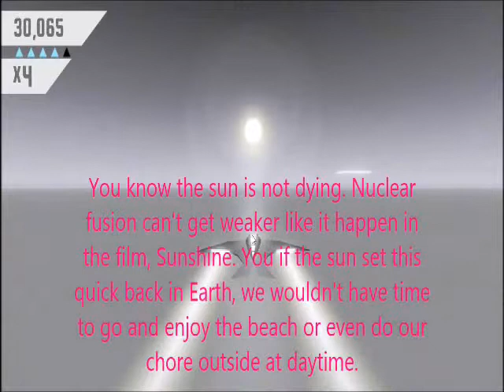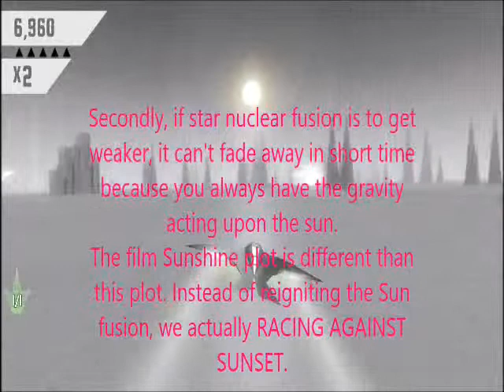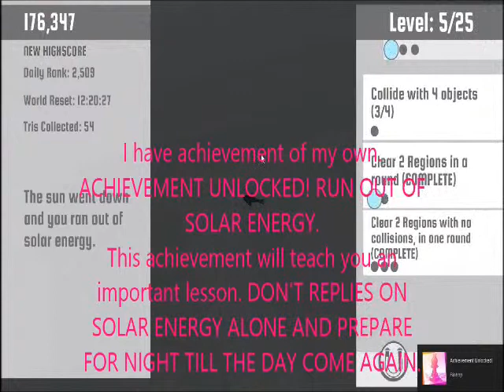Race The Sun Episode 1 Plus Voting Video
Hello and welcome to a difficult game known as Race The Sun.

Objective is try and collect as many point without dying as this is endless. Even Gryff-User get scare by this game.

While you be watching Race The Sun and of course naturally dying (we got to have dying), i explain and show the voting video for the same 5 games for the second time.

The voting carries on from the Unexpected 125 Subscribers First Voting Video Ever. Only one vote is allowed.
I may also give the lucky winner a special gift but that depend on the result. The better the result, the better i give one a special gift or even more than one.

As for the subscribers and because i losing so many subscribers which is why i should have hit 150 subscribers by now, i going to upload video, because it fun to do so, REGARDLESS OF SUBSCRIBERS AND VIEWS.